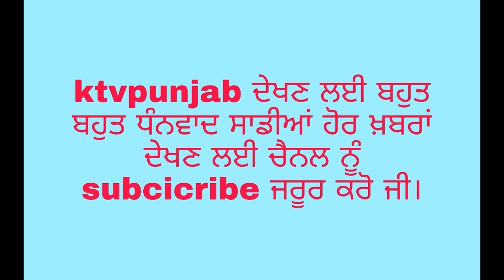ਨਹੀਂ ਰਹੇ ਸਰੋਮਣੀ ਅਕਾਲੀ ਦਲ ਦੇ ਸਰਪ੍ਰਸਤ ਰਣਜੀਤ ਸਿੰਘ ਬ੍ਰਹਮਪੁਰਾ ਵੇਖੋ ਜੱਦੀ ਪਿੰਡ ਤੋ ਬ੍ਰਹਮਪੁਰਾ ਦੇ ਘਰ ਦੇ ਹਾਲਾਤ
Tarantarn#akalidalparty#brahmpura#ktvpunjab#kapurthla#